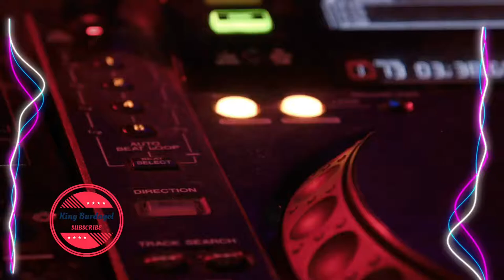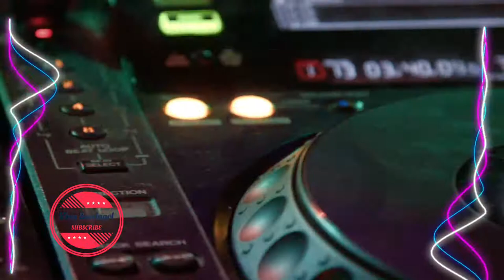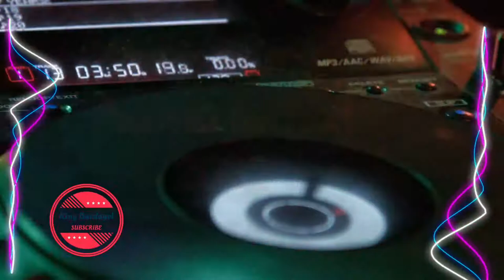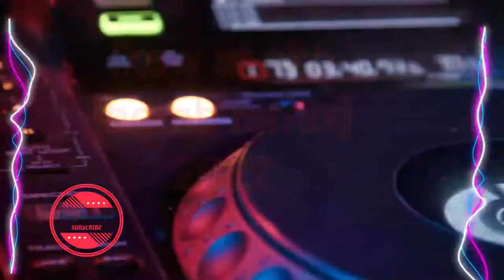IKAW AT AKO LOVE SONG REMIX 2022 NON COPYRIGHTED MUSIC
this is non copyrighted music free to use specially
for live streamer background music

related videos about NON CPR music